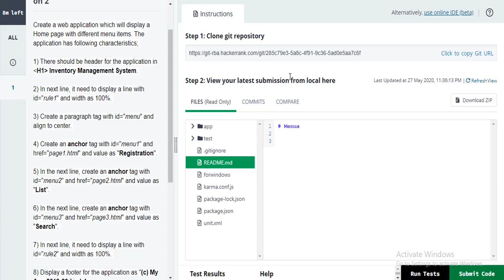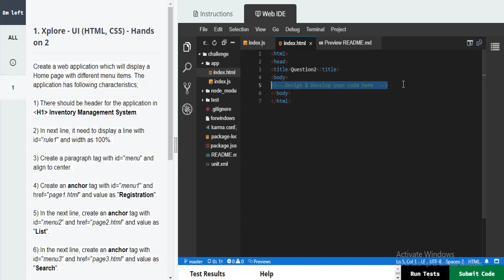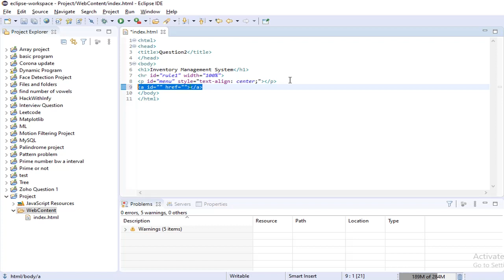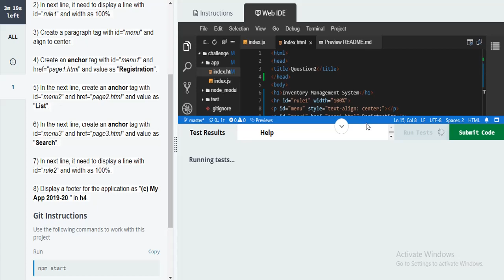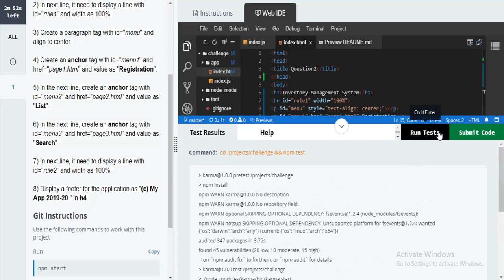TCS Xplore UI Hands On Solutions | TCS Xplore Software Foundation Python 2020 | Problem 2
In this video, You will get the solutions for all the 2nd problems under the section "UI hands-on" in TCS Xplore Course of topic "TCS Xplore_UI_Hands_On _Python batch 2020". Do watch the video and get benefited.